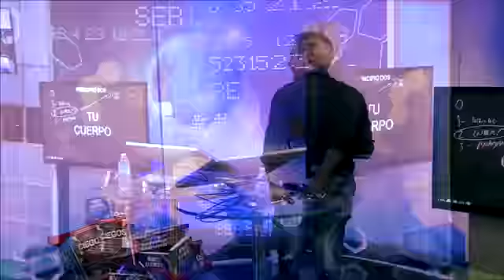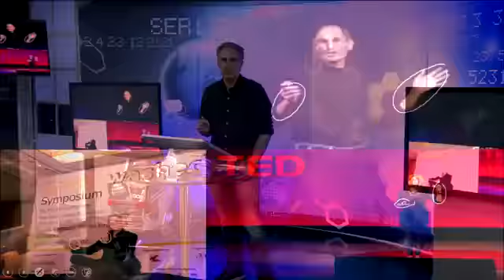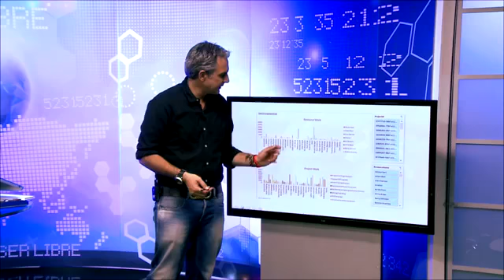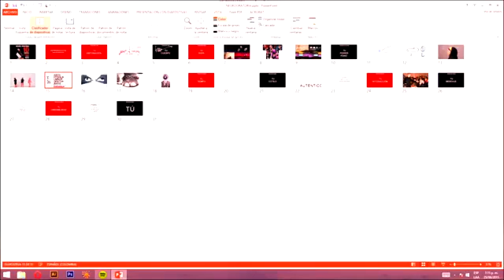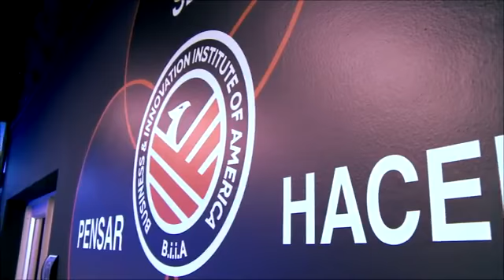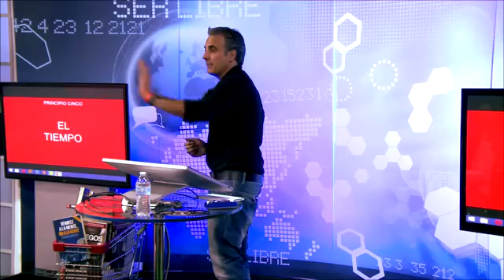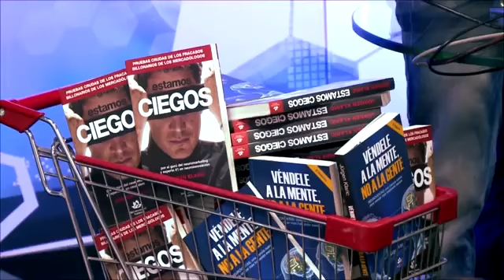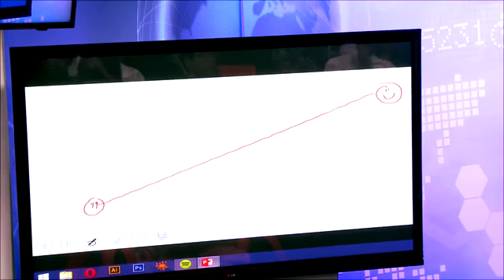10 Técnicas para Hablar en Público Jürgen Klarić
LAS MEJORES TÉCNICAS PARA HABLAR EN PUBLICO